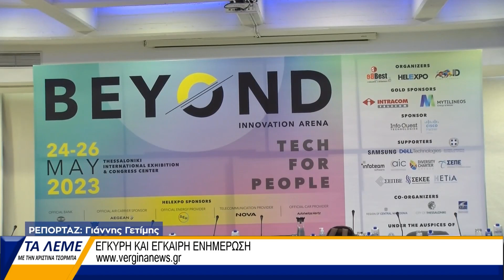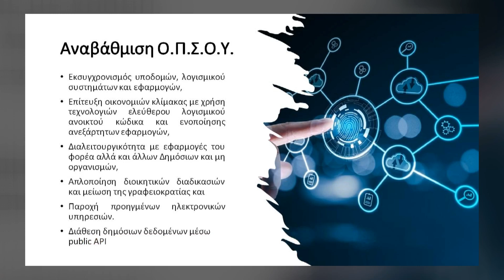Μιχάλης Κούπκας - Βεργίνα Τηλεόραση (24.05.2023)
Ο αντιδήμαρχος Θεσσαλονίκης Μιχάλης Κούπκας μιλάει στη Βεργίνα Τηλεόραση, την εκπομπή "Τα Λέμε" και τους δημοσιογράφους Ανδρέα Σταματόπουλο και Χριστίνα Τσόρμπα (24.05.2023).